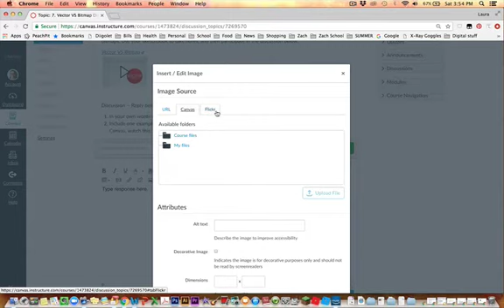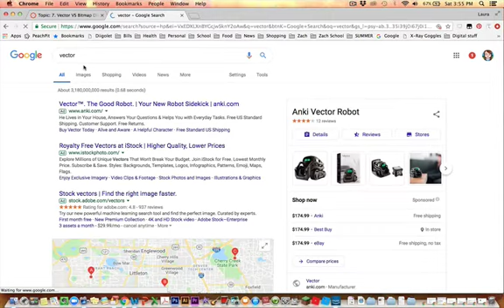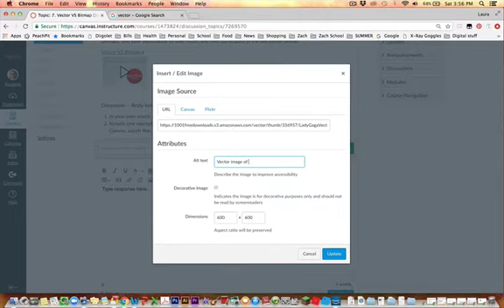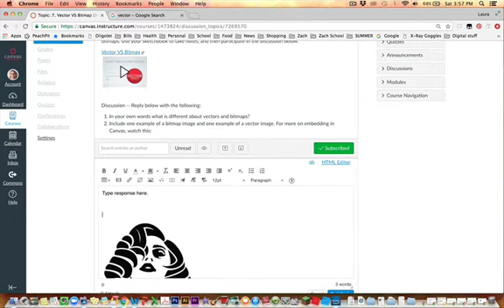Embedding images in Canvas discussions the easy way